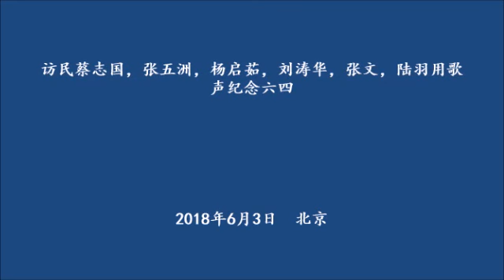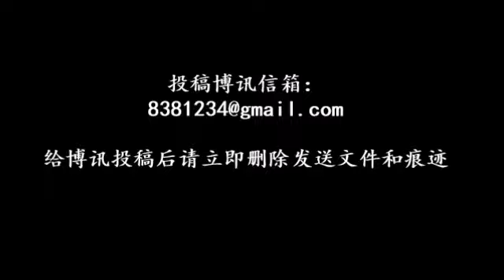访民蔡志国、张五洲、杨启茹、刘涛华、张文、陆羽用歌声纪念六四